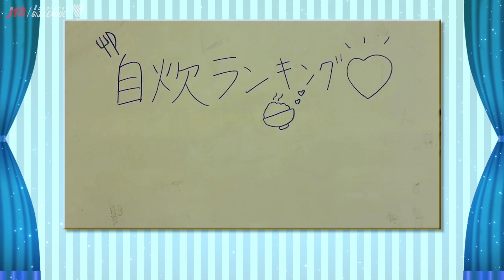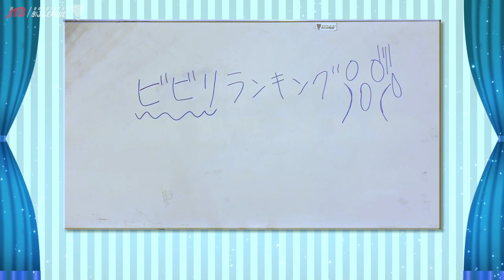【S/Jリーグ コロナに負けるな 】七十七銀行 チーム紹介 (2/2)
【S/Jリーグ コロナに負けるな 】
七十七銀行　チーム紹介　(2/2)

新型コロナウイルス感染拡大の影響で中止となってしまった、バドミントンS/Jリーグ2020。
残念ながらリーグは中止となりましたが、選手・チームは元気です!!
そんな、リーグの選手たちの熱い思いをお届けする今回の企画。

第12弾は、七十七銀行バドミントンチームをご紹介。

今回の動画では、チーム１番の幼稚で来月26歳を迎える
杉野文保選手がランキング形式でメンバーを紹介してくれてます。